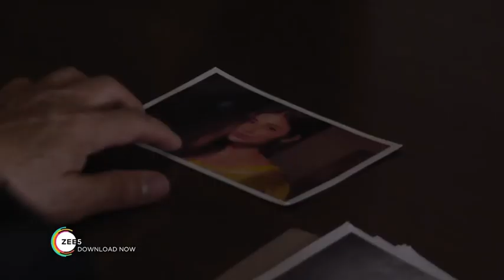London Confidential l Mouni Roy l Trailer out